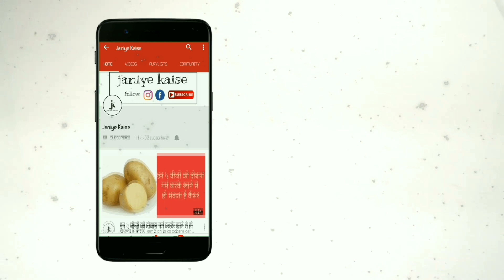सूखा नारियल खाने से होते है ये 3 बड़े फायदे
सूखा नारियल हमारी सेहत के लिए कितना फायदेमंद होता है। यह तो सभी लोग जानते होंगे सूखे नारियल में भरपूर मात्रा में खनिज तत्व पाए जाते हैं। जो सेहत के लिए बहुत फायदेमंद होने के साथ लाभदायक भी होते हैं। बहुत से ऐसे लोग भी हैं जो इससे होने वाले फायदों के बारे में नहीं जानते। आज हम आपको इससे होने वाले फायदों बारे में बताएंगे। तो आइए जानते हैं सूखा नारियल खाने से होते है ये 3 बड़े फायदे, एक बार जरूर जान लें।

ये होते है फायदे

1 सूखे नारियल का नियमित रूप से सेवन करने से कैंसर जैसी भयंकर बीमारी होने की संभावना काफी कम हो जाती है।

2. सूखे नारियल का सेवन करने से जिन लोगों के सिर में दर्द बना रहता है। उनके लिए भी वह बहुत फायदेमंद होता है।

3. सूखे नारियल का सेवन करने से व्यक्ति का दिमाग शक्तिशाली होता है। तथा इससे अल्जाइमर का खतरा भी काफी हद तक कम हो जाता है।